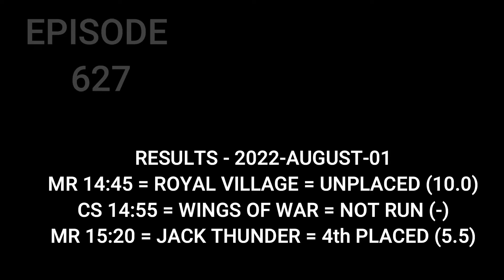Top Betting Tips , Horse Racing Tips , 01 August 2022 , Ripon , Ayr